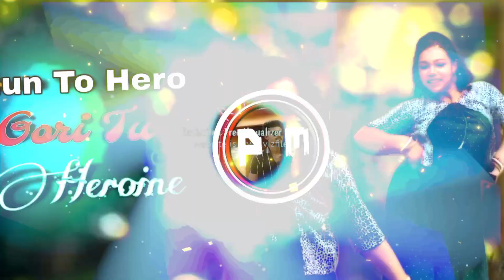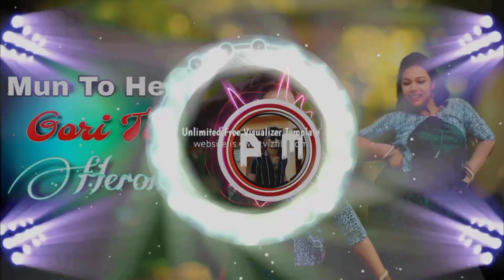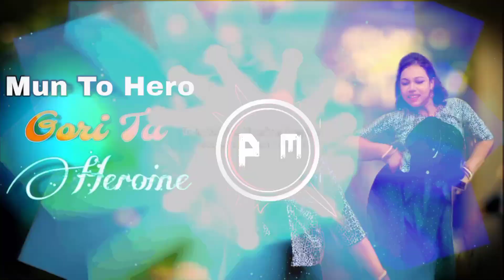Mun To Hero Gori Tu Heroine Remix| Odia Dance Song -Odia Edm Hit Dance- 2024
In This Video||--Mun To Hero Gori Tu Heroine Remix| Odia Dance Song -Odia Edm Hit Dance- 2024

DJ Sarjen Style Remix Song. .